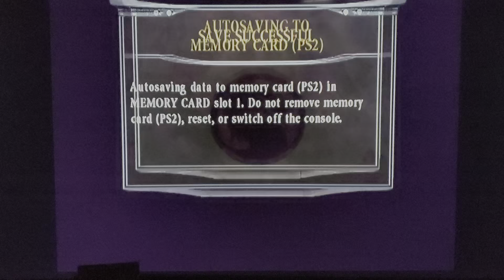MK Deception Konquest - OrderRealm